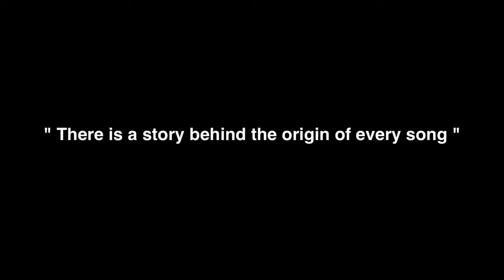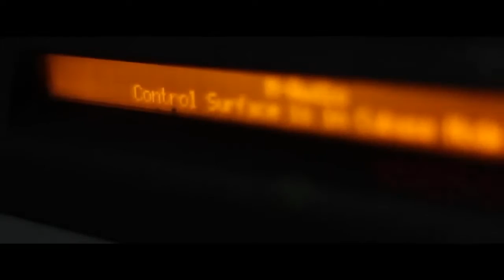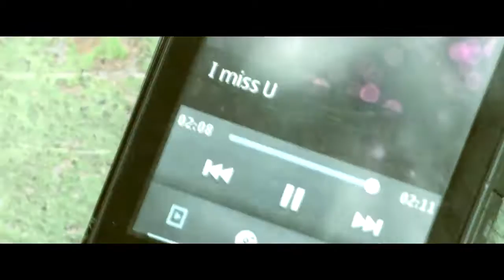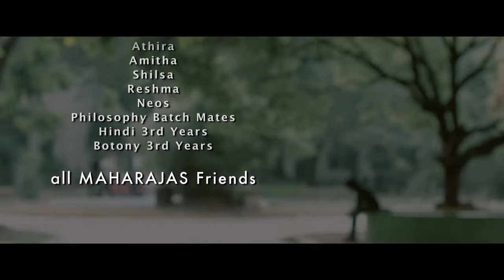Smart choice 24